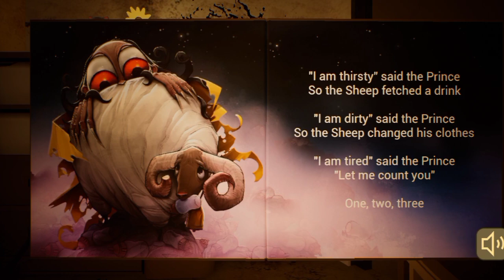THIS BABYS IS AMAZING ! BAD BABYS BOSS IS YELLOW SO STORYS PICKMAN HOUSE 🏘️